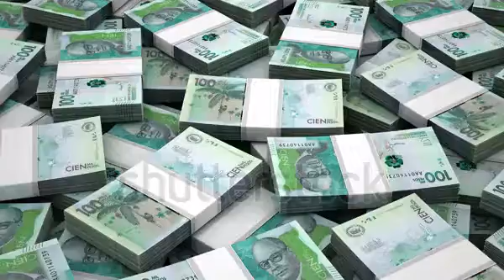December 9, 2021